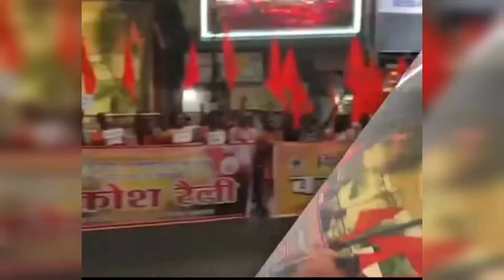ഖുർആനും തൊപ്പിയും ഭീകരവാദ അടയാളം |റായ്പൂരിൽ VHP റാലി